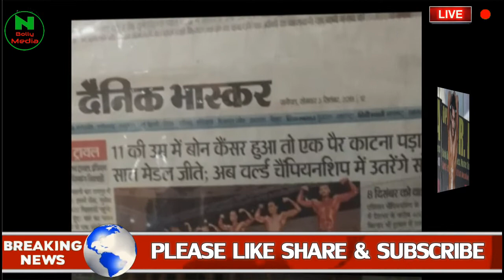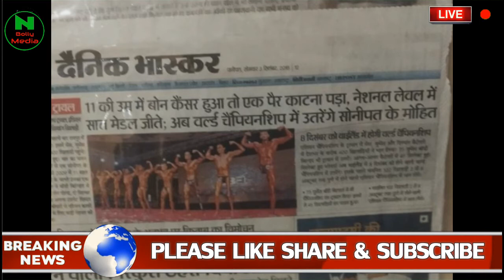Success Story Of Mohit Chokker | New Virar Video | Virar Video 2020 | Training Videos